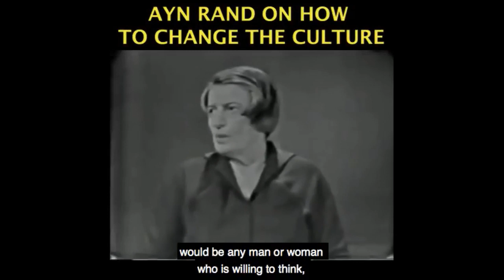Blinded by Pragmatism, No Principles, Horrific Results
This video was created by Christian Jackson.  Taken from Yaron Brook Show: Thinking & acting on principle, Value of Greek Art, Objectivist Rituals?  Streamed live on Apr 1, 2018